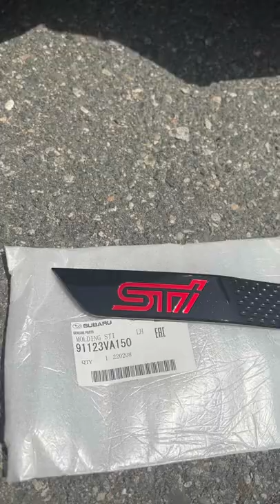Should every Subaru WRX/STI come like this stock?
I see a lot of Subaru's WRX/STI that blackout there side marker badges. So I had to join in as well.

My 2019 Subaru WRX STI is stock.